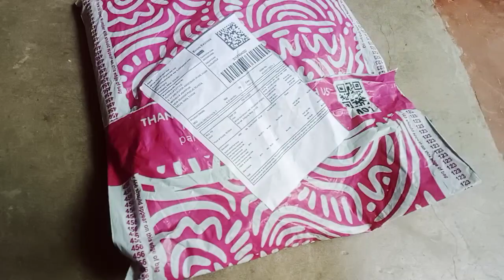meesho chhotu Krishna dress with all review छोटू कृष्ण की पोशाक सबसे कम कीमत पर